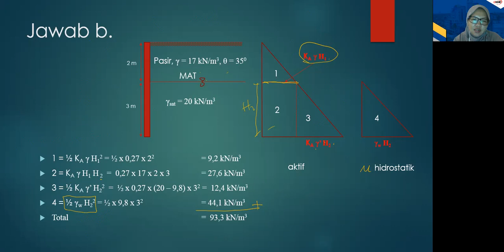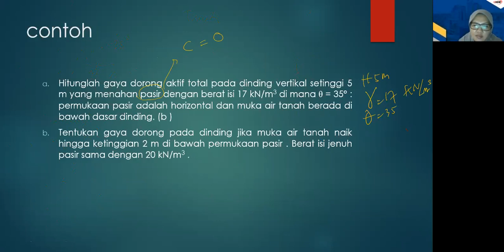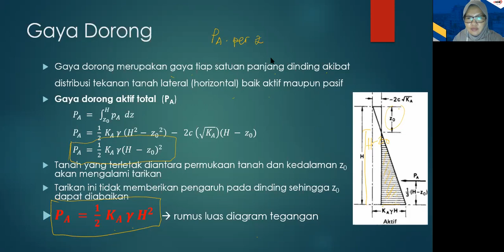2021-03-02 19.58.59 MEKANIKA TANAH 2 - Tekanan Tanah Lateral, SESI 3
Tekanan Tanah Lateral, Koefisien Diam, Aktif, dan Pasif